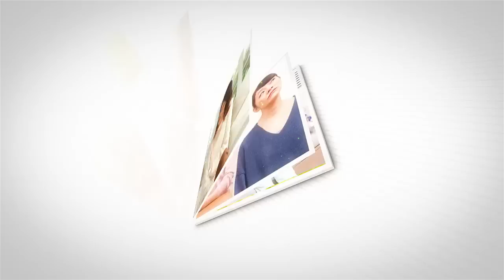兒媳花2600買護膚品，雙標婆婆氣瘋上手打人，兒媳：這個家是我再養！ | 翠花的秘密